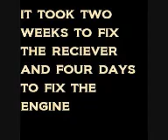Brand new 4x4 rc nitro car busted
Brand new 4x4 rc nitro powered car put to the test and broke the engine